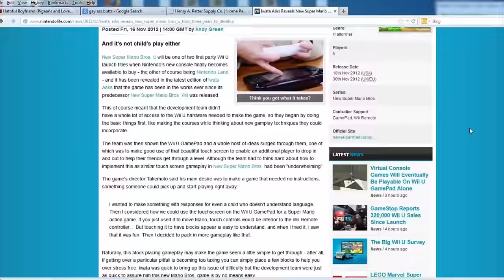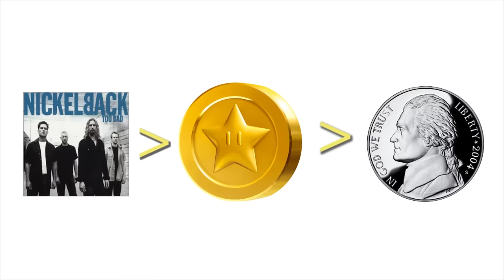Wii U Wii U Mario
"you stole my thing" - darkbane23 (a lying man)